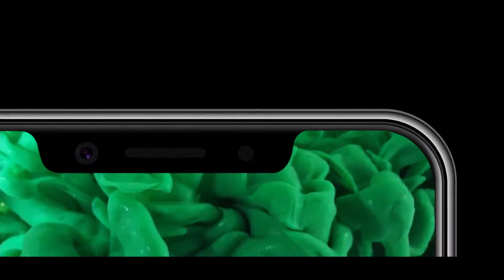ELEPHONE A4 Introduction official Video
MOBW - TRAILERS & REVIEW !
                                            Thanks.